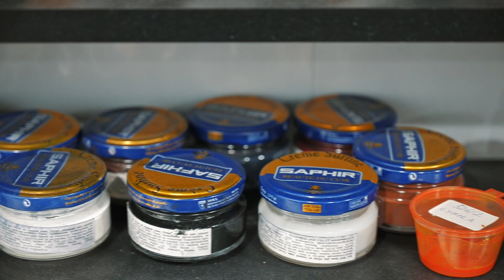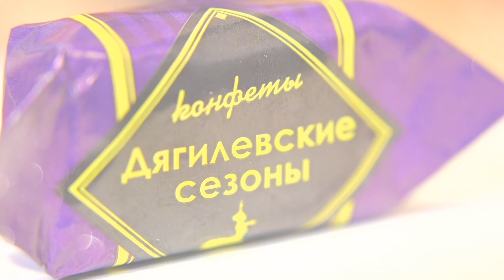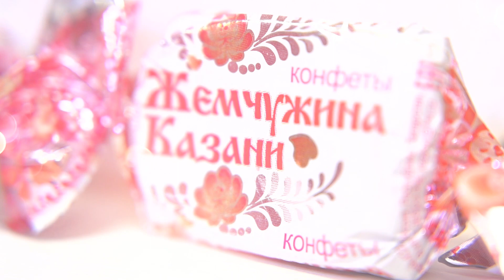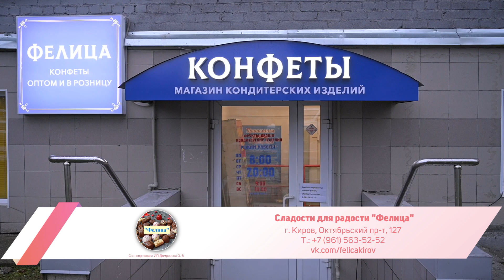Сильная Ж | 89 выпуск